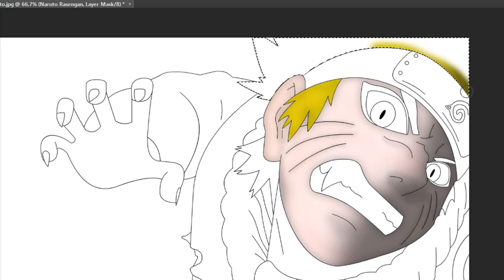Photoshop CS6 Naruto rasengan speed painting (gemvsgem)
Naruto fan art, digital drawing speed art - the speed painting of Naruto Uzumaki with Photoshop CS6 from the manga called Naruto (the lines was created with flash)

By Gemvsgem (ShadowTutorials)

you can see the pic at full size on DeviantArt

I have to say, this isn't my real method, but since my method wasn't cool for a video, I created a new way with layer mask to make it perfect for a video, if u wanna see how I usually paint it, check this video